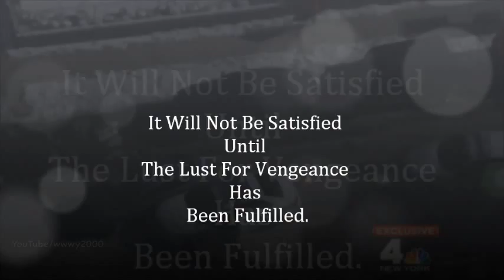witches bottle trailer 4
A town on the brink of an all out gang war, finds that a witches coven has infiltrated their streets. With almost four hundred years of persecution for witchery, vengeance has finally come. The precinct, charged with keeping the peace, battles with weapons which can defeat only the carnal flesh. The spiritual, growing ever more potent, has gained new strength, and a new reality. Corporal William Kelly, pedigree of the Heights Police, is thrust into a realm of insurrection, rebellion, and a hidden evil on the verge of resurrection.